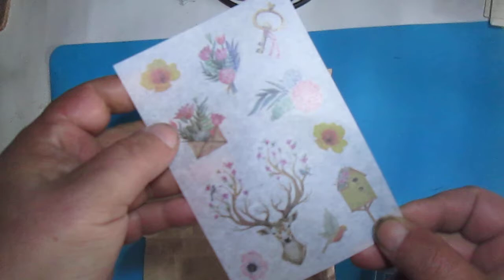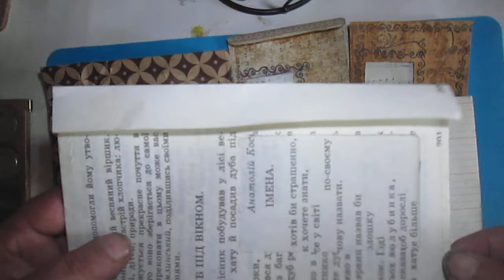Envelopes with window. How to make.